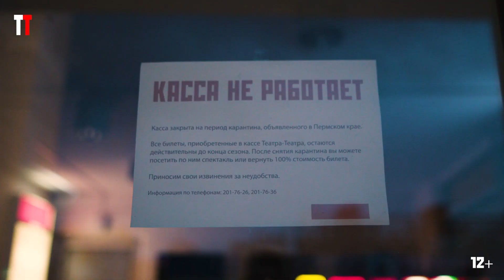Старт сезона и открытие касс